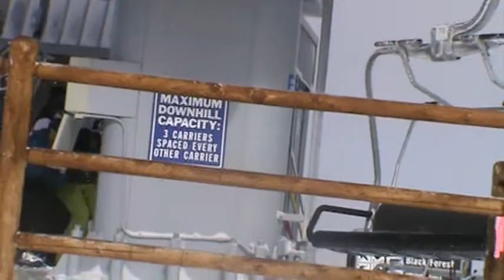Top of the Outback Express lift - Keystone Resort, Colorado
I recently bought a new camcorder so I have been trying it out all around the world. This short video, which I filmed at Keystone, scans around the beautiful view that you get at the top of the Outback Express lift. This is footage in the RAW, so there's no music track, and no dubbing. Just take in the sights and sounds of the lift and the people around you, and imagine that you are there.